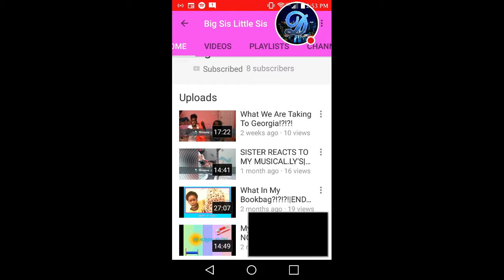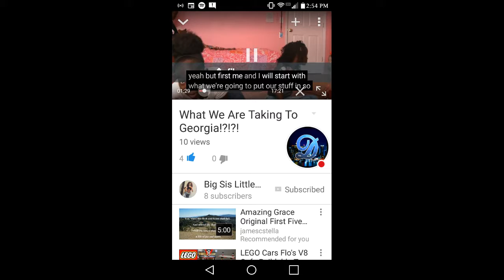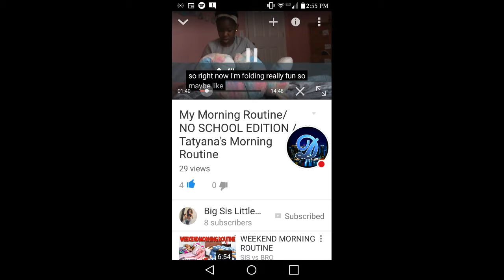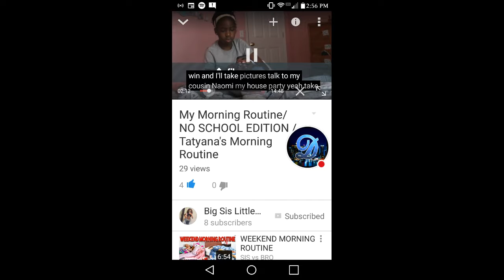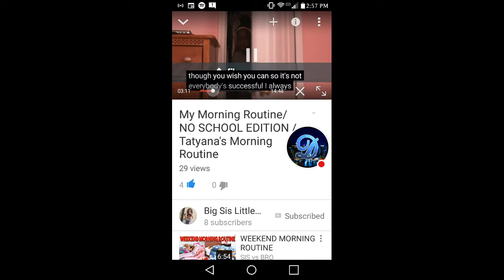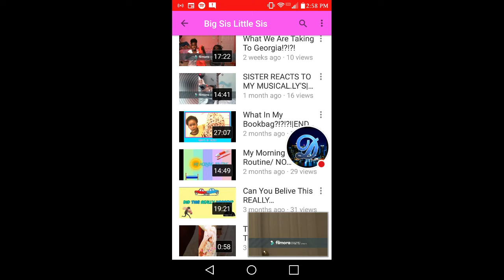DanTheOne reacts to Big sis Little Sis